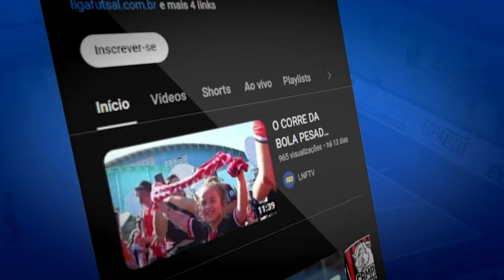CHAMADA 2ª RODADA | LNF 2024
A rodada de estreia da LNF 2024 foi repleta de surpresas, dribles, defesas e golaços! Hoje começa a 2ª rodada e queremos ainda mais! 🔥